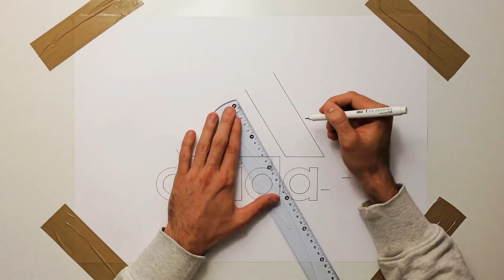Adidas Logo Drawing by Denis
Paper size : 50*35 cm
Technic : Markers
Real time : 40 minutes